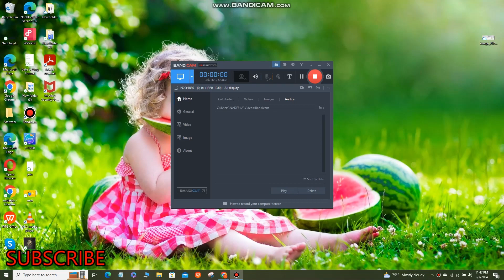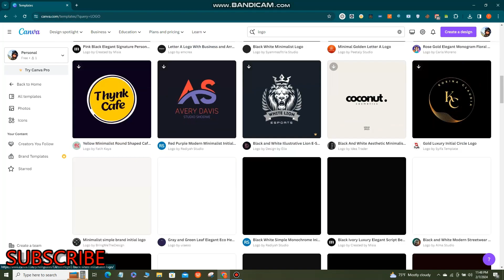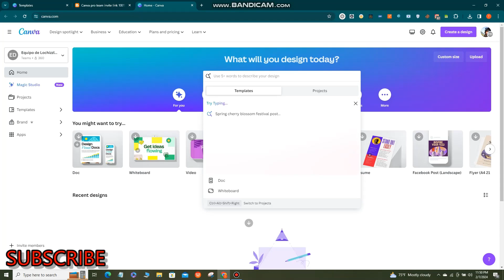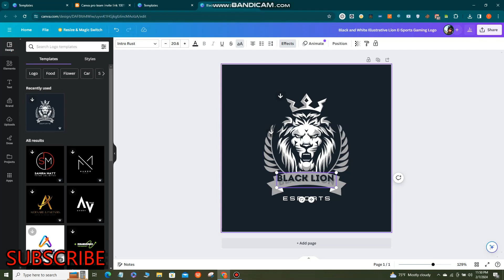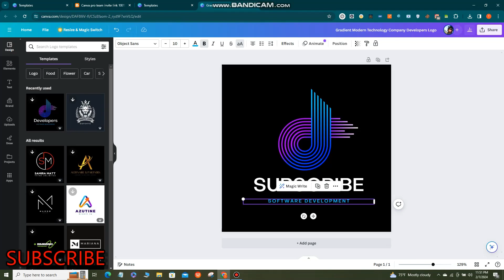Canva pro team invite link 100%working 2024.2.07 #2024 @rithuuentertainment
Wedding
Marriage
Bride
Groom
Ceremony
Reception
Vows
Love
Commitment
Ring
Bridal gown
Tuxedo
Wedding party
Bridesmaid
Groomsman
Best man
Maid of honor
Flower girl
Ring bearer
Wedding planner
Venue
Decorations
Flowers
Bouquet
Boutonniere
Cake
Wedding favors
Invitations
Save the date
RSVP
Guest list
Seating chart
Wedding website
Engagement
Proposal
Engagement ring
Engagement photos
Wedding dress
Veil
Tiara
Bridal shoes
Bridal jewelry
Hair and makeup
Tuxedo rental
Wedding bands
Wedding vows
Unity ceremony
Officiant
Marriage license
Wedding rings
Wedding cake
Cake topper
Wedding toasting flutes
Wedding favors
Guest book
Pen set
Photo booth
Wedding photography
Wedding videography
Wedding album
Wedding flowers
Bridal bouquet
Bridesmaid dresses
Flower girl dress
Ring bearer suit
Tuxedo accessories
Wedding shoes
Wedding veil
Wedding makeup
Wedding hair
Wedding nails
Wedding rehearsal
Wedding programs
Wedding invitations
Wedding stationery
Wedding envelope
Wedding calligraphy
Wedding transportation
Limousine
Horse and carriage
Vintage car
Wedding ceremony music
Wedding reception music
First dance
Father-daughter dance
Mother-son dance
DJ
Live band
Wedding ceremony script
Wedding vows examples
Wedding readings
Wedding officiant
Wedding vows renewal
Wedding traditions
Wedding customs
Wedding rituals
Wedding themes
Beach wedding
Garden wedding
Collaboration
Cross-promotion
Challenges
Trends
Filters
Stickers
Emojis
GIFs
User-generated content
Hacks
Haul
Reviews
Reaction videos
360-degree videos
Augmented reality
Virtual reality
3D videos
Live streaming
Highlights
Repurposing
Cinemagraphs
Entertainment
Fun
Comedy
Humor
Laughter
Hilarious
Entertainment news
Pop culture
Celebrities
Movie reviews
TV show reviews
Spoilers
Behind the scenes
Red carpet
Comedy
Humor
Jokes
Laughter
Stand-up
Comedian
Satire
Parody
Sketch
Improv
Wit
Gag
Punchline
Hilarious
Funny
Entertainer
Sarcasm
Irony
Slapstick
Farce
Wisecrack
Ridiculous
Wit
Quip
Banter
Jest
Mockery
Spoof
Lampoon
Prank
Chuckle
Amusement
Guffaw
Stand-up comedy
Roast
Puns
Comedy club
Laughter therapy
One-liners
Haha
Hoho
Heehee
Funny bone
Belly laugh
Cracking up
Comedic timing
Hysterical
Laugh track
Clown
Slapstick humor
Double entendre
Physical comedy
Dry humor
Black comedy
Dark humor
Self-deprecating humor
Screwball comedy
Whimsical
Hilarity
Zany
Far-fetched
Grotesque
Exaggeration
Hyperbole
Incongruity
Absurdity
Comedic relief
Stand-up routine
Humorous anecdotes
Comedic genius
Side-splitting
Jolly
Hilarious antics
Clowning around
Quirky
Witty banter
Laugh riot
Funny faces
Silliness
Bloopers
Knock-knock jokes
Hilarious quotes
Comedy legend
Classic comedy
Belly laughs
Comedic talent
Comedic timing
Laughing out loud
Poking fun
Comedy writers
Comedy specials
Comedy gold
Stand-up comic
Comic relief
Slapstick comedy
Jokesters
Hilarious moments
Comedic duo
Laughable
Gags and giggles
Lifestyle
Healthy
Wellness
Fitness
Nutrition
Diet
Exercise
Self-care
Mindfulness
Relaxation
Meditation
Yoga
Mental health
Stress management
Balance
Happiness
Well-being
Personal development
Self-improvement
Positive mindset
Productivity
Time management
Motivation
Goal setting
Achievement
Success
Career
Work-life balance
Financial wellness
Budgeting
Saving money
Financial planning
Debt management
Frugal living
Minimalism
Decluttering
Organization
Home decor
Interior design
Feng shui
Sustainability
Green living
Eco-friendly
Ethical fashion
Slow living
Mindful eating
Vegetarianism
Veganism
Plant-based
Cooking
Foodie
Culinary
Travel
Adventure
Wanderlust
Exploration
Vacation
Staycation
Travel tips
Travel essentials
Outdoor activities
Nature
Hiking
Camping
Gardening
DIY
Crafting
Creativity
Art
Music
Dance
Literature
Photography
Fashion
Style
Beauty
Skincare
Haircare

Fashion trends
Personal style
Shopping
Wardrobe
Accessories
Jewelry
Technology

Digital lifestyle
Connectivity
Relationships
Family
Friends
Love
Dating
Marriage
Parenting
Education
Learning
Knowledge
Channel
Content
Creator
Vlogger
Viewers
Engagement
Audience
Algorithm
SEO (Search Engine Optimization)
Thumbnails
Livestream
Monetization
Analytics
Views
Watch time
Click-through rate (CTR)
Audience retention
Comment section
Community
Upload
Upload schedule
Content calendar
Video editing
Video production

Content strategy
Niche
Trending
Viral
Shareable
Collaboration
Promotion
Call to action (CTA)
Thumbnails design
Video description optimization
End screen
Annotations
Cards
Closed captions
Live chat
Live streaming equipment
Copyright
Licensing

YouTube policies
Community guidelines
Privacy settings
Play button
YouTube Studio
Creator Studio Classic
YouTube Partner Program
YouTube Red
YouTube Premium
YouTube Kids
YouTube Music
YouTube Shorts
YouTube Gaming
YouTube Trends
YouTube Rewind